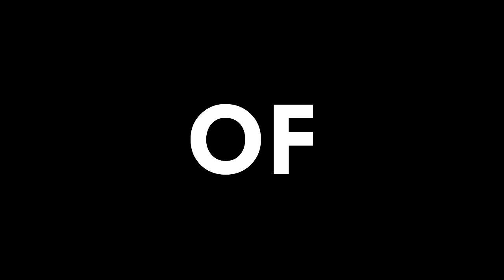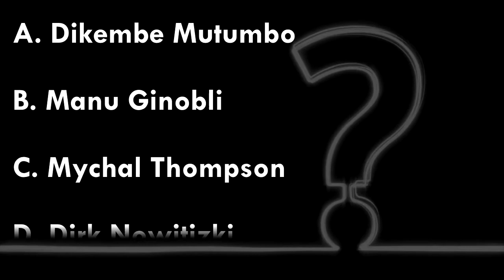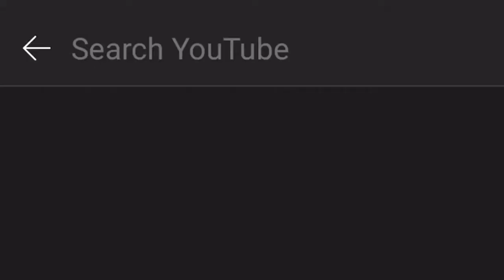DUNK OF THE YEAR: ANTHONY EDWARDS WITH A MAJOR POSTER!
What a way to start off this edition of 5 on 5 Fastbreak News with what may be the Dunk of The Year. Also, we talk about the starting lineups for the upcoming All-Star Weekend game with Team Lebron James vs. Team Kevin Durant at Atlanta in March and here at Basketball U, we tell you if you have what it takes to be in the NBA... Be sure to like, comment, share, and subscribe for more of Basketball U!